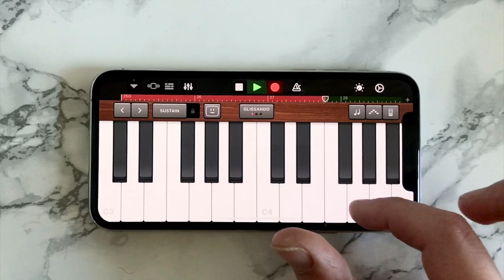I played COFFIN DANCE MEME SONG on all instruments I found in the house ! EPIC ORCHESTRAL VERSION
Hello guys, so here is my version of the Coffin Dance Meme Song :)

The order of instruments:
1. Electric piano1
2. Guitar
3. Erhu
4. Electric piano 2
5. Cello1
6. Cello 2
7. Piano 1
8.  Cello 3 + pot 1
9. Piano 2
10. Cello 3
11. Piano 3
12. Pot 2
13. Voice
14. Cello 4
15. Cello 5